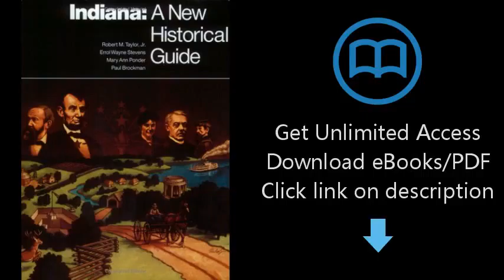Download Indiana: A New Historical Guide PDF